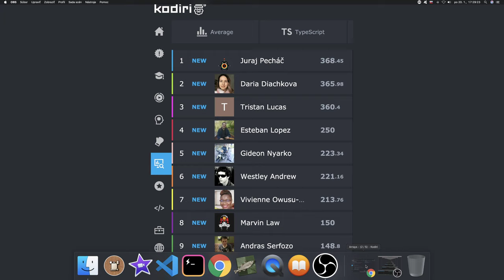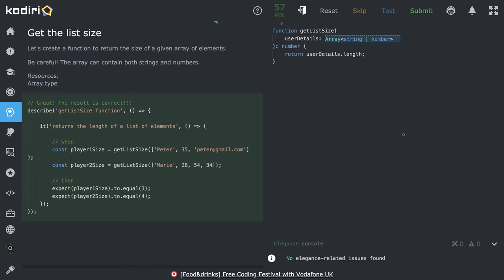1419 🐜 Pole - Dĺžka poľa - Kodiri slovensky - TypeScript